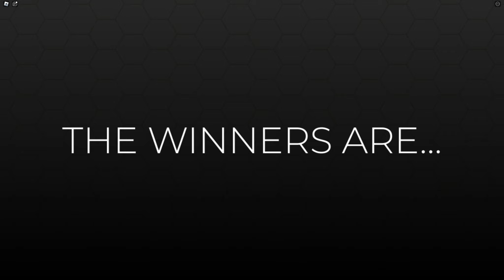FLOPPING in the NEW BRAT Dress to Impress UPDATE! 😭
💜Hey guys, today I do a DTI video!! :)💜

wat